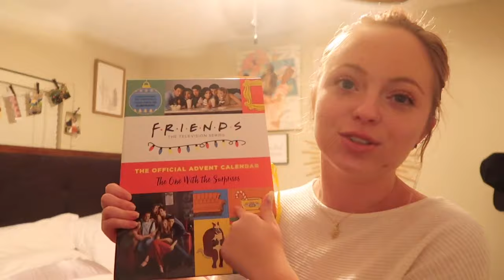what I buy on a typical Saturday haul | first corporate job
Hi guys, Madeline here! I find hauls interesting and since I finally spent money on myself I figured I would share. As stated, these are just some small things to make me feel better in hard times.